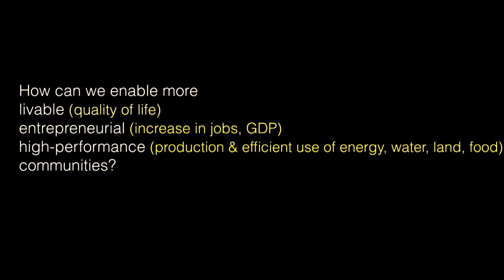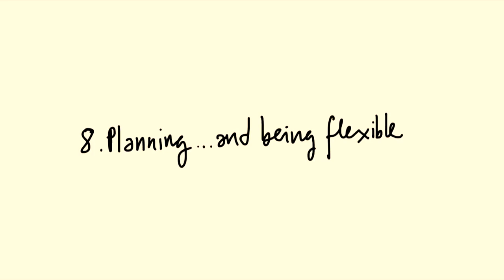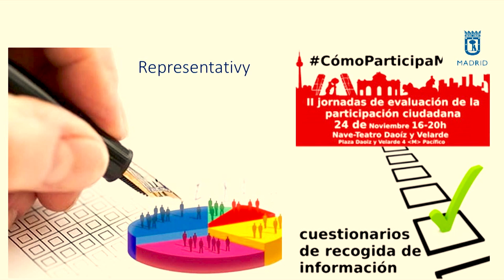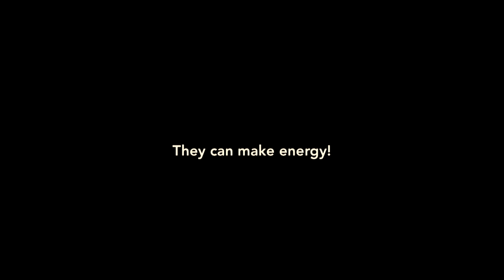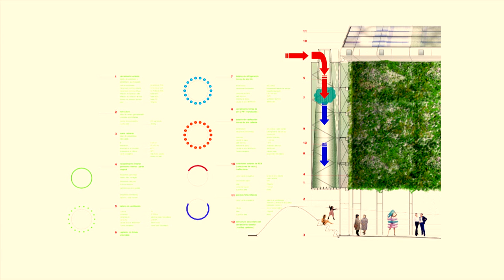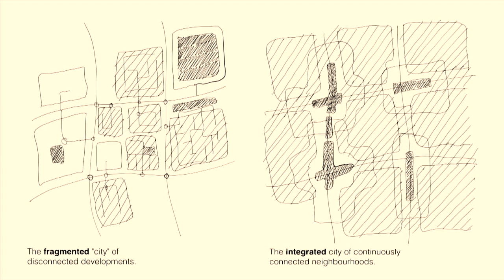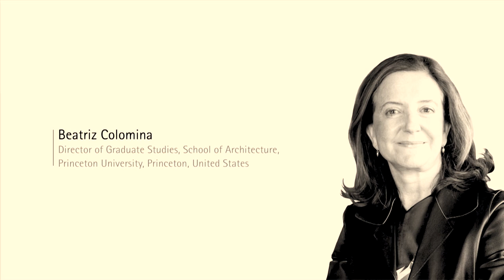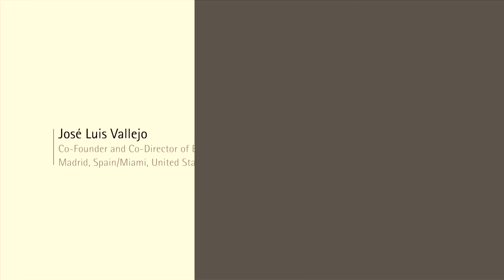Extreme urbanisation and rapid global warming. Public Debates - On Cities Workshop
We are living in an era of extreme urbanisation and rapid global warming. The challenges of both call for more than mere incremental adjustments. The On Cities Public Debates explored the premise that emerging urban innovations can dramatically reduce resources consumed by cities while simultaneously creating more livable, entrepreneurial communities. Professor Kent Larson, Director of MIT Media Lab City Science Group and Initiative, will conducted the debates.

With the participation of Beatriz Colomina, Luis Cueto, Norman Foster, Anupama Kundoo, Kent Larson, Winy Maas, Leonor Tarrasón, Belinda Tato, Tim Stonor and José Luis Vallejo.

The Norman Foster Foundation On Cities Workshop and Public Debates are supported by Bloomberg Philanthropies and organised by the Education and Research Units of the Norman Foster Foundation.